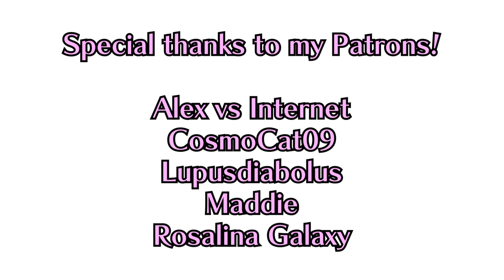Charlotte's Femininity - Fire Emblem Fates 4Koma Comic Dub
Whipped this up for Charlotte's birthday yesterday - first time I've edited a comic dub for myself in ages! I've always wanted to try dubbing some of the official Fire Emblem 4Komas and really wanted to try voicing Charlotte eventually, so I figured now was as good of a time as ever - I hope you all enjoy this as much as I enjoyed working on it!

Cast:

Charlotte, Effie - wintermelon

Mixing/mastering/editing - wintermelon

Fire Emblem Fates OST - Light on a Window

Alex vs Internet
CosmoCat09
Lupusdiabolus
Maddie
Rosalina Galaxy